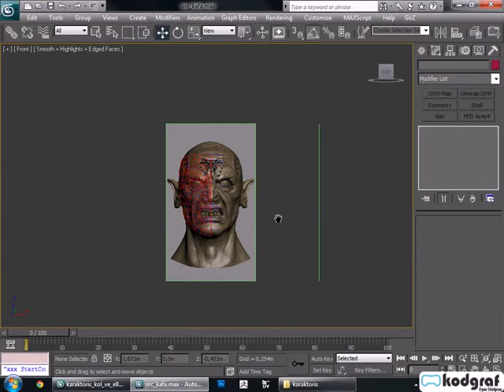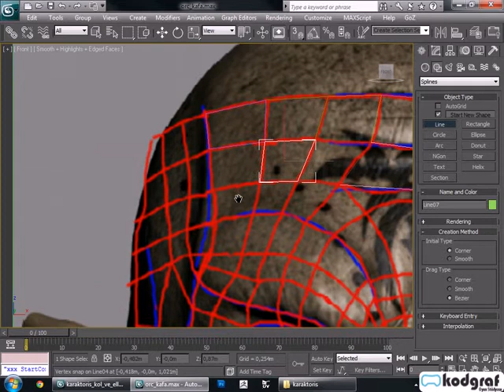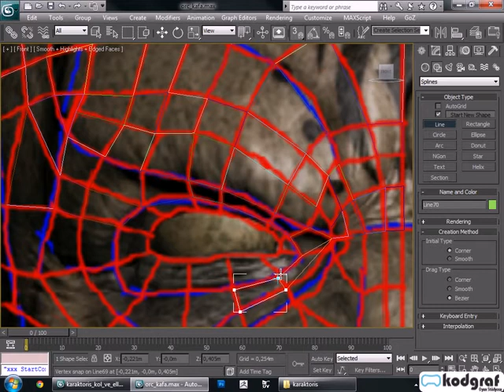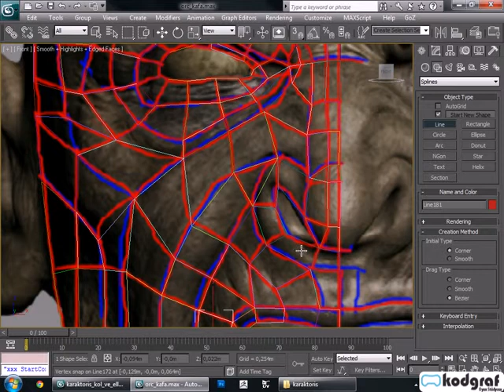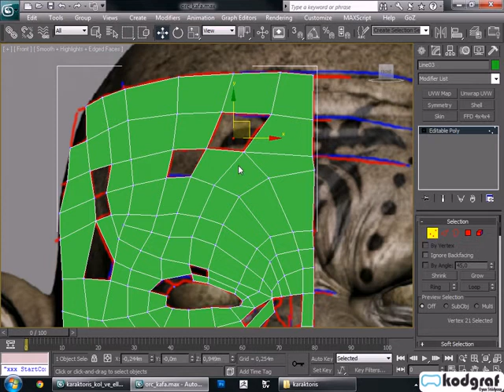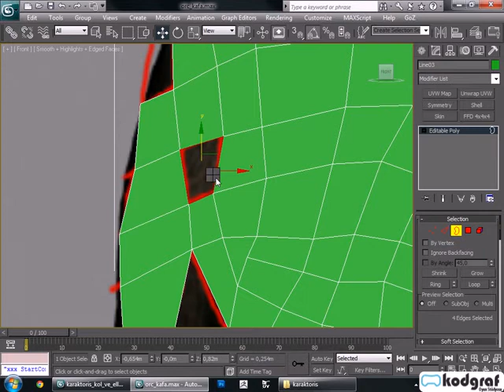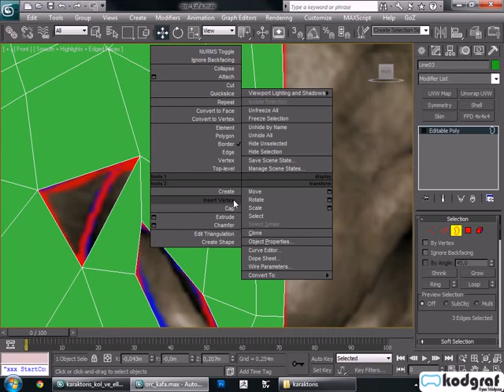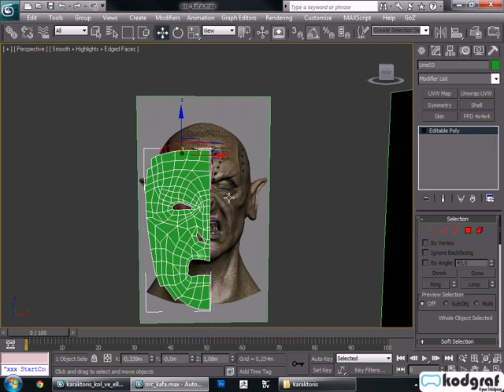3D STUDİO MAX İLE KARAKTER MODELLEME BÖLÜM 2 YÜZ VE KAFA PARÇA 2